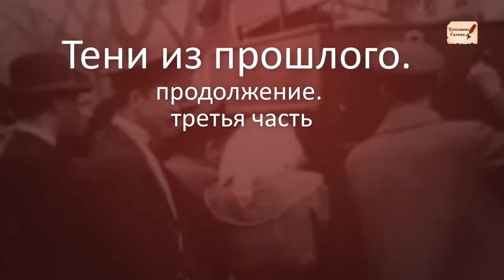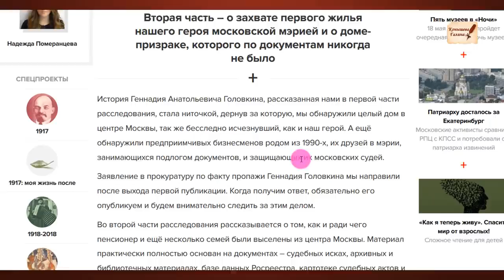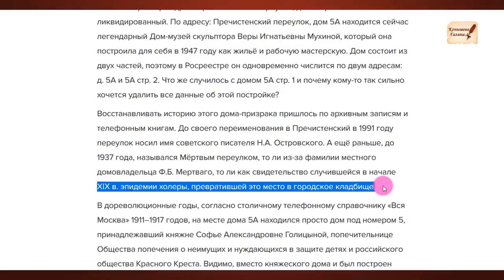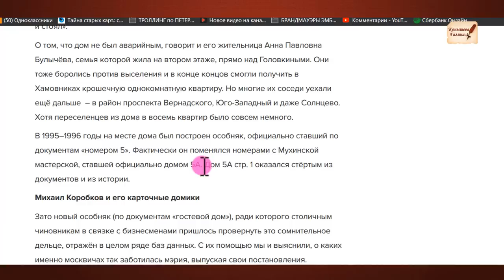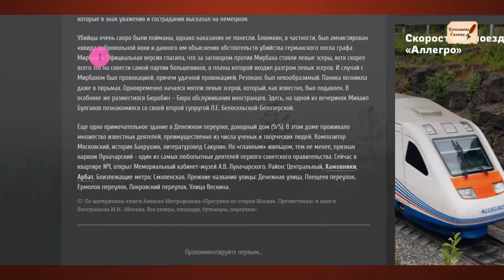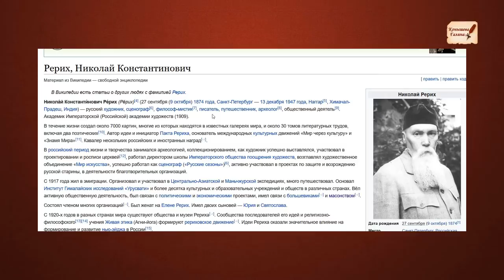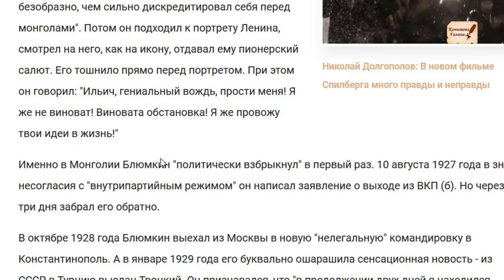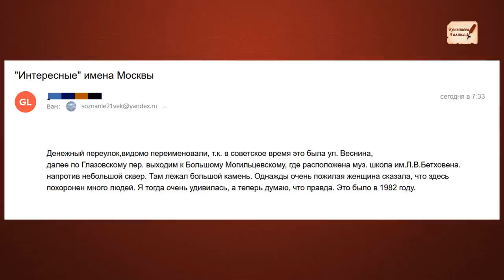ДОМ-ПРИЗРАК Мёртвого переулка и приключения ШТИРЛИЦА-БЛЮМКИНА.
Группа ВК: "Искажение истории. Что есть истина?"